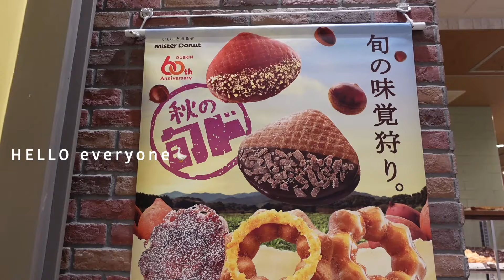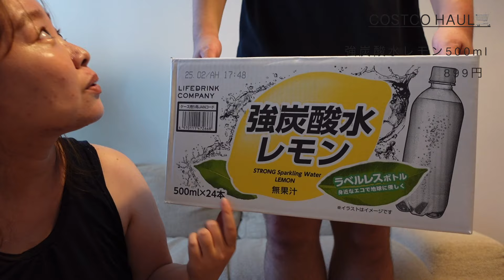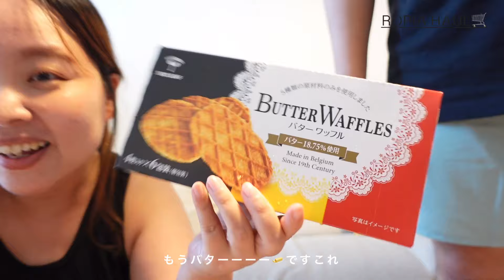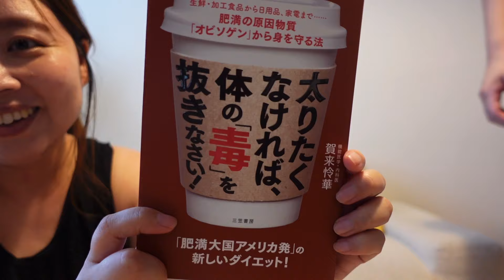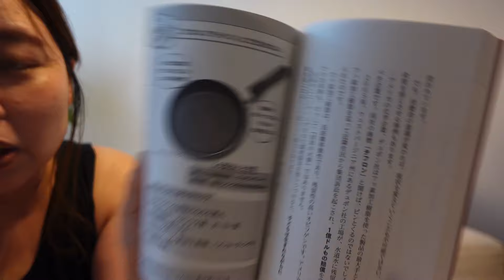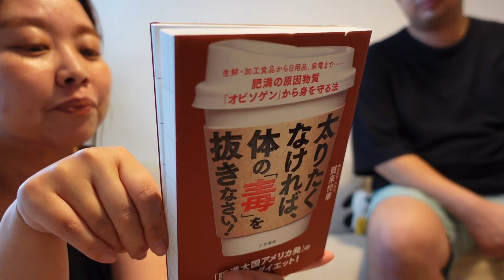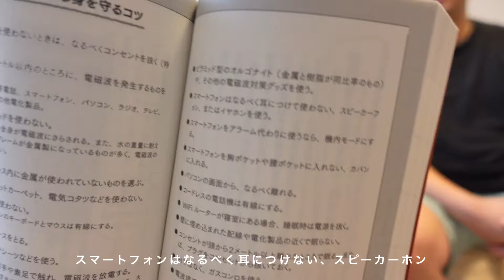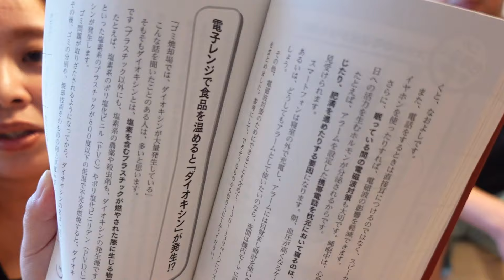【出来ることから】玄米開始🌾最近のごはん・おもしろい本見つけた📕🏃‍♀️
\noco's vlog/買ったもの紹介/夫婦で挑む不妊治療/1人目妊活中☺︎

本日は、出来ることからやってるよ報告 vlog です♥︎